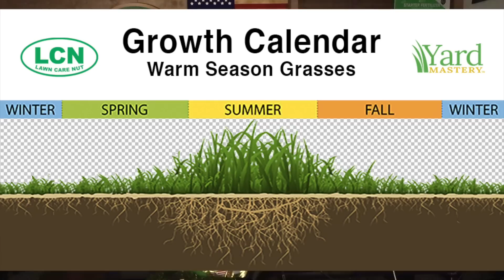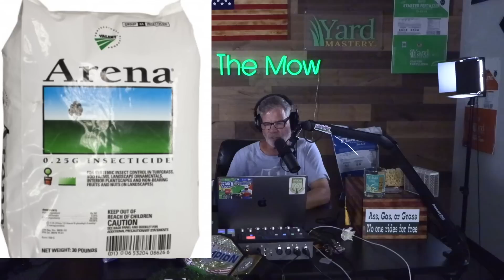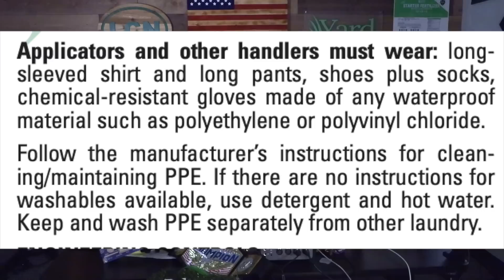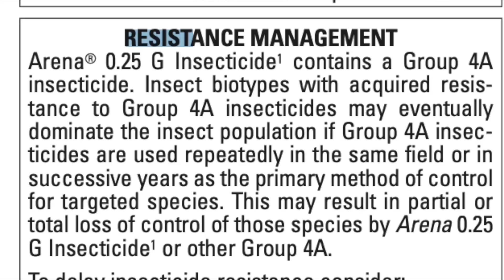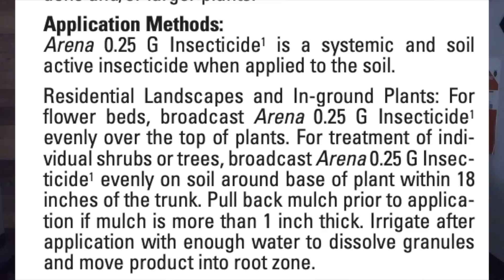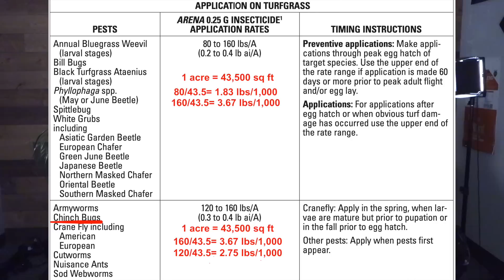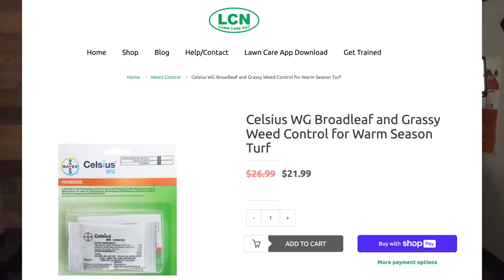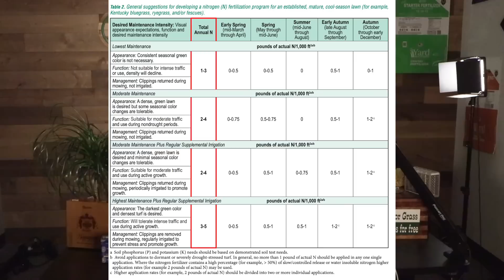Disease, Bugs, BentGrass, Brown Spots and other Summer Lawn Questions Answered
Today is straight summer lawn care tips from disease to insects too much rain and everything else that I am seeing in our groups.

If you prefer, you can also get this podcast on popular podcast apps: